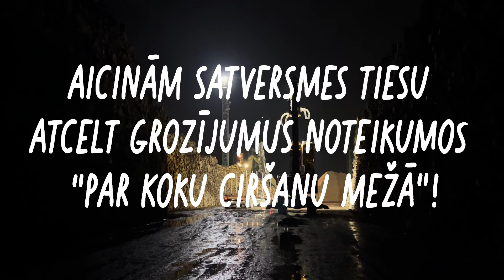Kailcirtes palielina klimata krīzi. Somijas piemērs. Markus Walsh, Innofor Finland Ltd vadītājs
Latvijas Satversmes tiesa izskata vides organizāciju ierosināto lietu par tievāku koku ciršanu mežā.

Kā paraugs un arguments mūsu mežsaimniecības nozarē bieži tiek piesaukta skandināvu pieeja. Iepazīstinām ar skandināvu ekspertu viedokļiem par mežsaimniecības ilgtspēju viņu valstīs.

 Šis ir stāsts no Somijas.

Meža apsaimniekošana ir kā krēsls ar trīs kājām. Visas trīs “kājas” ir jāaplūko vienlaicīgi - tiešais ekonomiskais labums no koksnes, sociālā un ekoloģiskā vērtība un klimata aspekts.  Stāsta Markus Walsh, ekologs un mežistrādes uzņēmuma Innofor Finland Ltd vadītājs Somijā
Mežs piesaista CO2 gan augot, gan augsnē. Ja ļauj kokam augt lielākam un cērt retāk, CO2 piesaista vairāk.
Izšķirīgi, cik daudz meža ir stingri aizsargāts, jo mežs piesaista CO2 līdz 300, 400 gadu vecumam.
Kailcirtes klimata aspektā ir katastrofa, jo CO2 apjoms no tām ir ļoti liels.
Zviedrijas un Somijas mežsaimniecība NAV labs piemērs – šajās valstīs ir liela oglekļa problēma, liela dabas daudzveidības problēma.
Kādu ceļu gribam iet mēs?
Video sagatavoja Krista Burāne, Lelde Goba un Mārtiņš Kreilis.